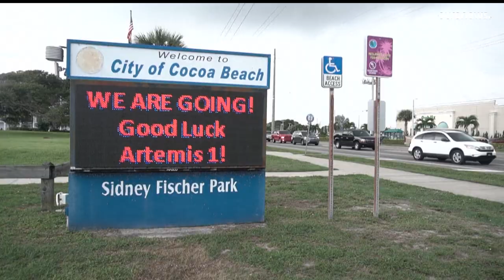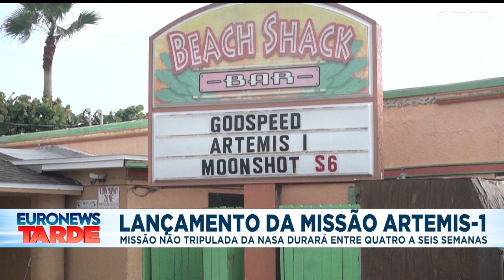As notícias do dia | 29 Agosto 2022 - Tarde